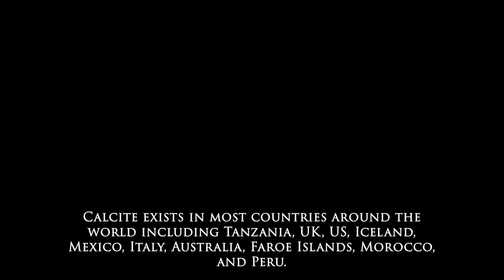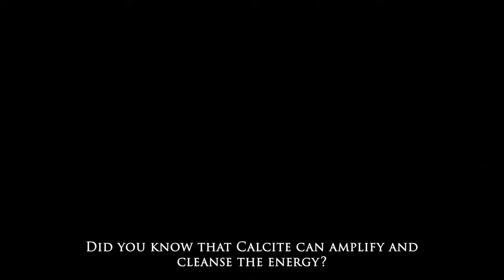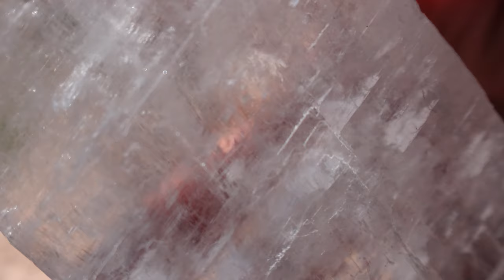Explore The Properties and Uses of Calcite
*Discover Calcite: The Energy Amplifier and Purifier

**Calcite is a common mineral and known to be the most common form of natural calcium carbonate. It occurs in limestones, rocks, and marbles. Calcite exists in most countries around the world including Tanzania, UK, US, Iceland, Mexico, Italy, Australia, Faroe Islands, Morocco, and Peru.

Did you know that Calcite can amplify and cleanse the energy? This crystal not only clears and balances the chakras, but it also absorbs and transforms unwanted negative energy. Calcite comes in a variety of colors: white, gray, yellow, pink, orange, green, red, brown, black, blue, and colorless (clear). Each color of this crystal has different properties, purposes, and qualities from creativity to wealth to cleansing. The varieties of Calcite and their healing and metaphysical properties will be featured in the upcoming videos in the Calcite Series.